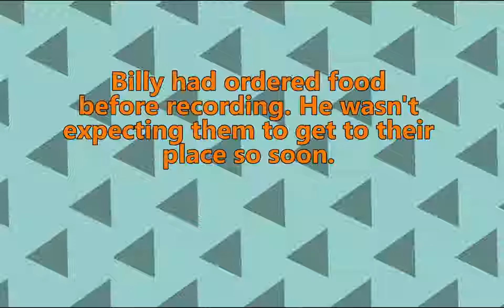Mario Odyssey Part 6: Desert Aliens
Billy and Zach realized they still had more Mario Odyssey to finish, and hop back to it. And by hop, I mean watching Billy narrowly die to almost everything. A lot of alien talk goes on, Billy interrupts the recording, and we learn about the deserts and the pyramids. At least Billy doesn't do something incredibly stupid like say Ocarina of Time is bad.